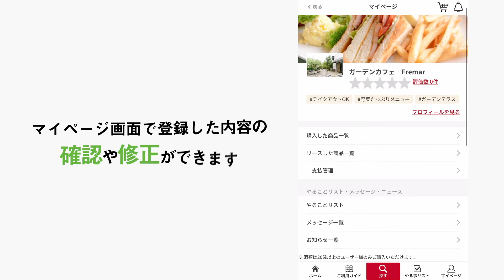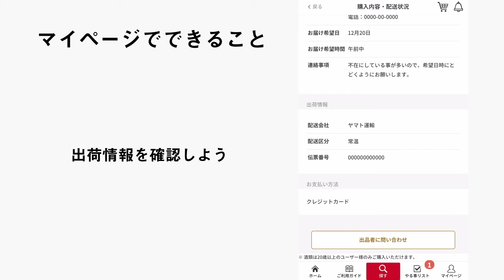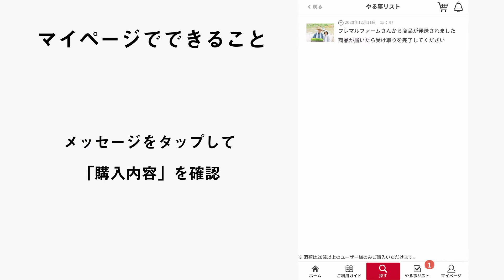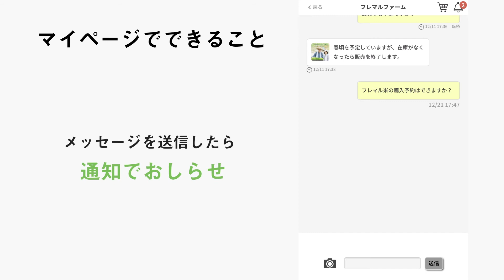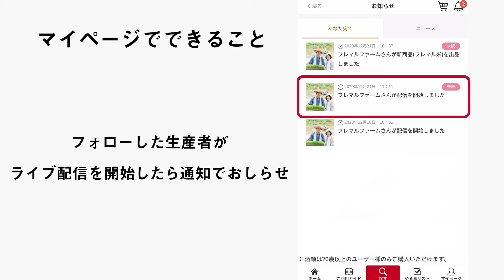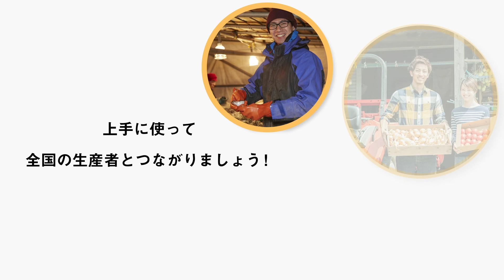【フレマル】飲食店様向け解説動画 ②「機能解説」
概要：

生産者とお店がつながれば、フレッシュな食材がもっと簡単に手に入る！
生産者が気軽に販売できるマーケットがあれば、無駄もなくなり生産者も潤う！
新鮮な食材が気軽に買えれば、お店のお客様にも喜ばれる！

みんなが喜ぶ、食材のマーケットプレイス
フレッシュな食材が集まるマルシェ、「フレマル」

「フレマルにはどんな機能があるの？」
そんな疑問は、この動画で解決しましょう！便利な機能がたくさんありますので、ぜひご活用ください！

全国各地の食材がフレマルで出品されています。食材の検索方法は、こちらの動画で詳しく解説！

さぁ、つながろう　フレマルで。

▽フレマルアプリのダウンロードはこちら

▽フレマルのログインや会員登録にお困りの方はこちら

▽フレマルユーザーのリアルを発信するWebメディア